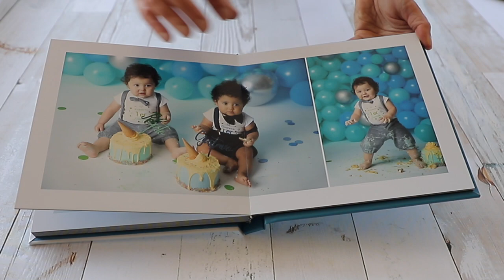An other Fun Book of a Twin Cake Smash Session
A super cute photo book of twins celebrating their first birthday.